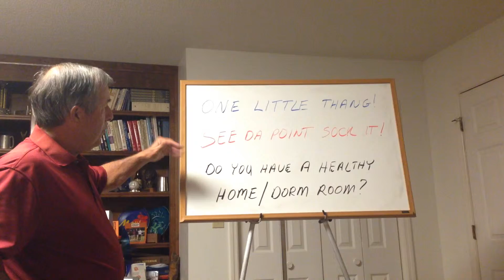Do you Have A Healthy Home/Dorm Room/Locker Room/Office?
If there was a simple, effective, cost saving way to make sure you have a healthy home/dorm room/locker room/office, would that be of interest to you?  Would you then see da point, sock it?  I hope so.  Watch on, and then make your environment a healthy one.